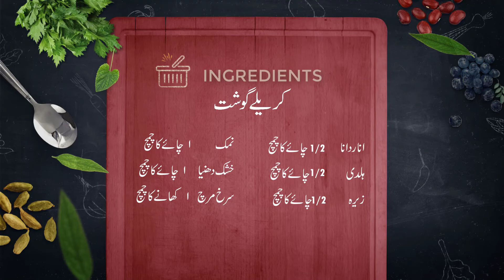Karela Gosht Recipe urdu | کریلے گوشت بنانے کا طریقہ | perfect recipe with all spices - Beef karela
eid gosht recipes
chicken karela
karela gosht banane ka tarika
karela perfect recipe